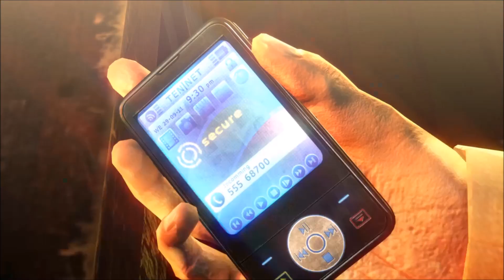Hitman: Absolution HD - Part II - Mission 6 "Welcome To Hope"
This is the entire sixth mission entitled "Welcome To Hope" of the PS4 Remastered Version of the critical acclaimed 2012 "Hitman: Absolution". I will be releasing the entire game broken down by the missions.